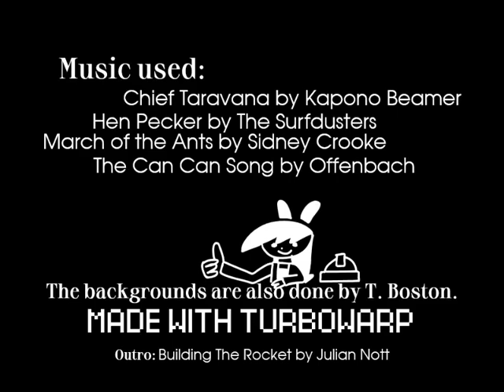Elizabeth's Crew - What It Takes To Spin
Elizabeth the Rabbit spins Rosie on the merry go-round.

-- A FLASH-INDIGO ANIMATION - ALL DONE BY TOBEY BOSTON --